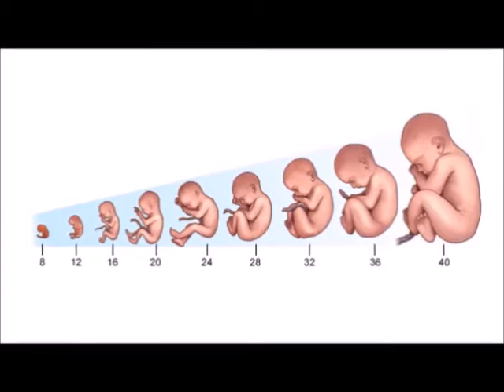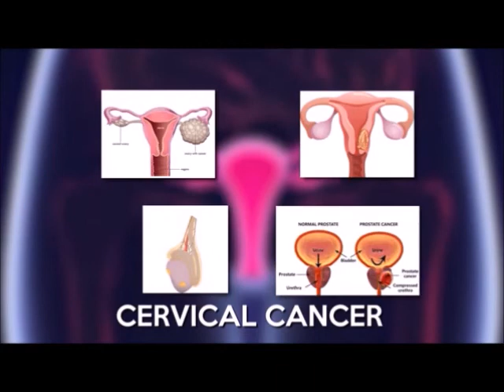How do I know if my reproductiveorgans are intact?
To get pregnant, you need to release an egg each month -- called "ovulation." You may need tests that check for that. Your doctor may ask you to take a urine test at home for luteinizing hormone, or LH. This hormone shows up in high levels just before you ovulate.